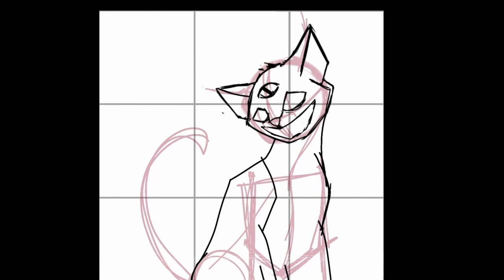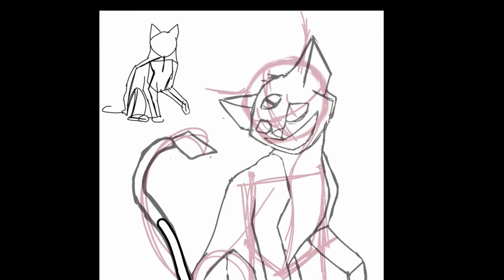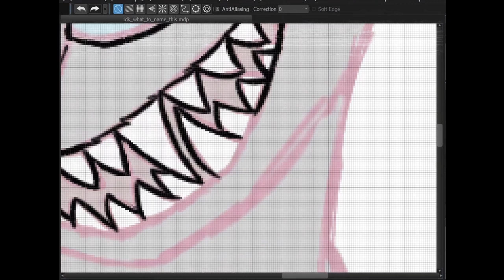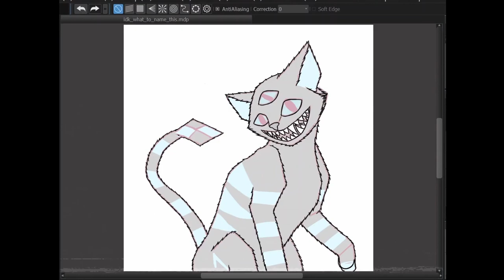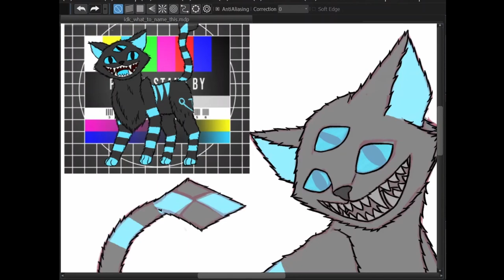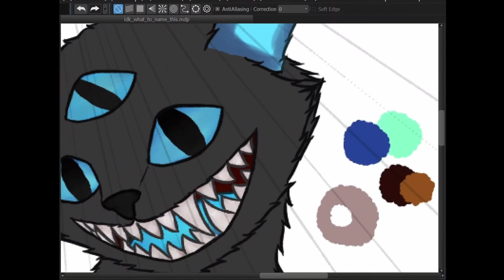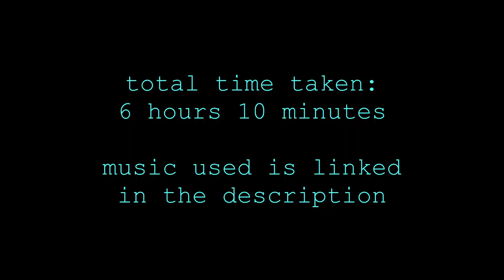[REDRAW] Damien's Grin [OC Speedpaint]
Two Damien drawings with no gore in a row? More likely than you think!
[I have no reason for it other than my brain wanted to draw him lmao, though I have heavier drawing in progress rn so that’ll probably be soon]

The first half of the video is a timelapse from ibisPaintX, and the second half is my usual medibang setup. I originally started this a just a cat-sitting anatomy practice [their spines are surprisingly hard to draw when they’re sitting] and I was doing it on my phone, but then I started having more fun with it so ended up finishing it on my computer :]

// video stats //
total time taken: 6 hours 10 minutes
video speed: x37
sub count at upload: 308

// programs used //
- ibisPaintX [first half]
- medibang paint pro [second half]
- davinci resolve 18
- OBS studio

// chapters //

0:00 intro

0:06 content warnings
0:19 rough sketch
1:18 sketch
2:42 colour picking
3:27 background
4:02 lineart
5:36 colour
6:32 changing line colour
7:10 shading/lighting
8:00 final touches
8:19 final result

8:44 outro

//characters//
- Damien - OC

please consider liking the video if you enjoyed it and leaving a comment to let me know what you thought of it! also, please subscribe if you’d like to see more of my videos :]